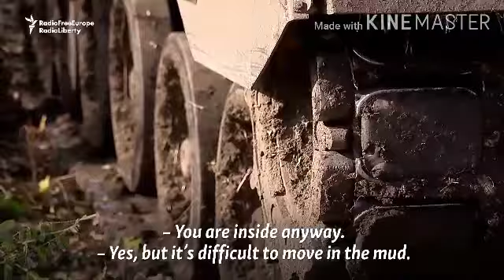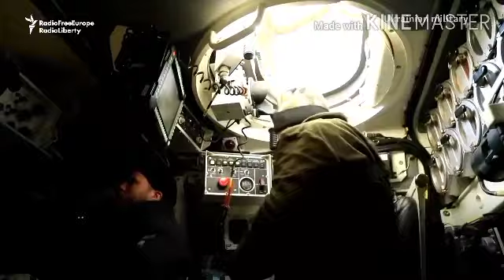สามแยกมรณะ ลูฮัน